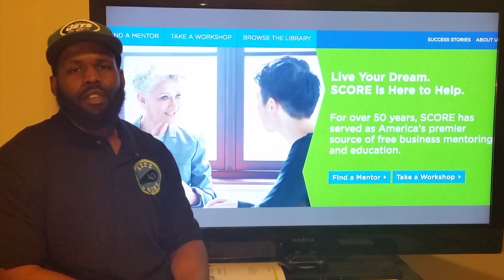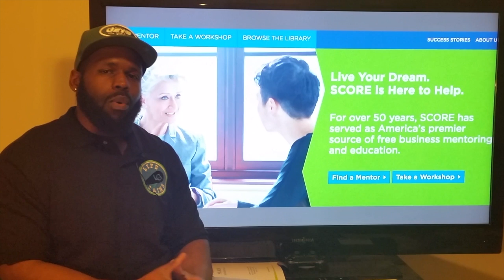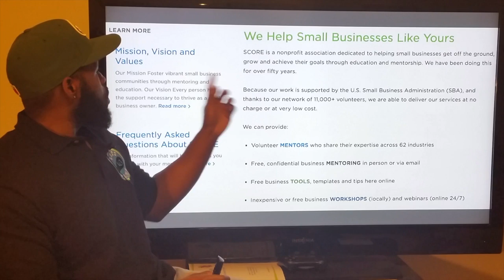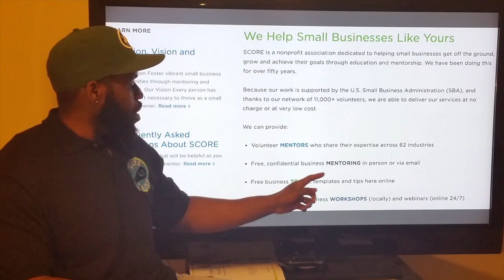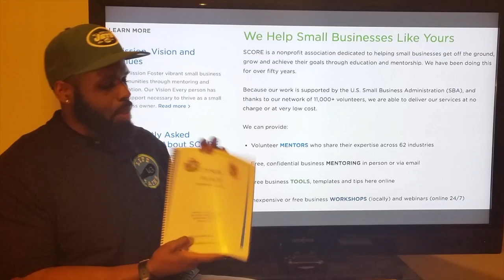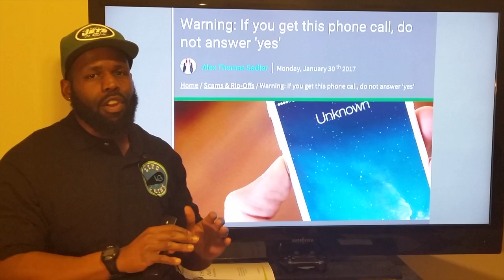(S.C.O.R.E)Get a Free business mentor & free business plan anywhere in the US. "SAY YES" PHONE SCAM!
Every year, SCORE volunteers help thousands of entrepreneurs start small businesses and achieve new levels of success in their existing businesses. Get a free business mentor and a free business plan.

Beware of new 'can you hear me' phone scam
The idea of this phone scam is aimed at getting people who answer the call to say the word "yes."
It may not seem like a big deal at the time, but it's what the criminals can do later with that recording that's dangerous to you, your information and your identity.
Once they have a recording on file of your voice saying "yes," scammers can then use it to authorize unwanted charges on bills, credit cards and more.
"You say 'yes,' it gets recorded and they say that you have agreed to something," Susan Grant, director of consumer protection for the Consumer Federation of America, told CBS News.
The caller may also ask you to press a button to be placed on the "do not call" registry, which is just a way for the crooks to find out if the number they called is active.
Bottom line: So don't say anything and​ don't press any buttons -- just hang up!